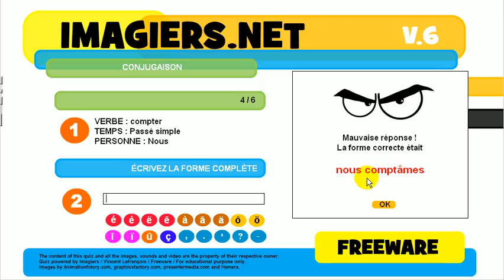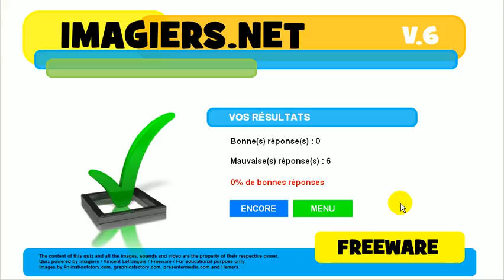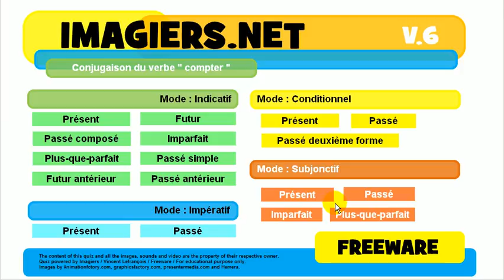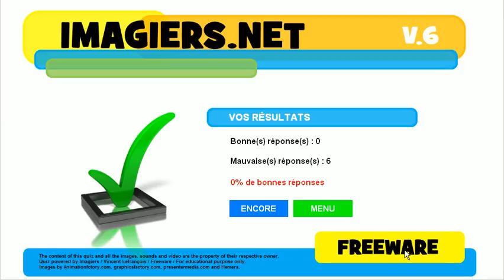Opi ranskaa # Harjoitus # Verbi # compter